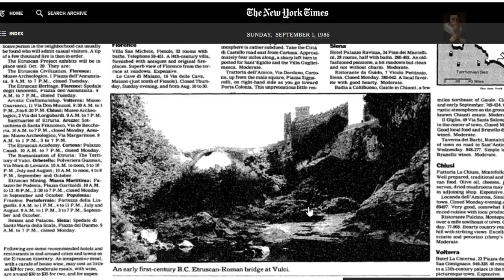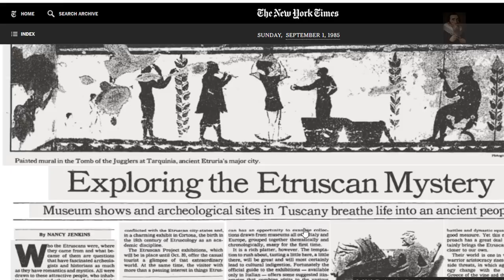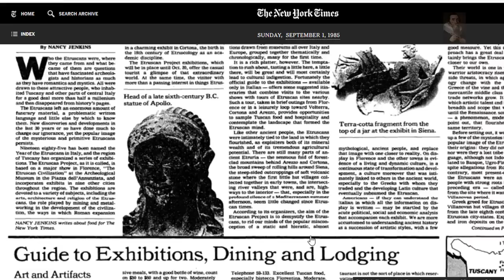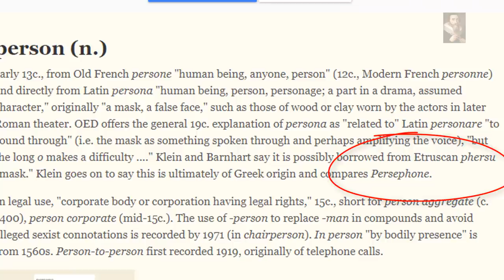An Enigma of Antiquity - The Etruscan Civilization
The LostPyramid was discovered by Salvadore Fosci back in 2008 revealing gruesome rituals that may have taken place here during the Etruscan Civilizations Empire, they may have influenced the RomanEmpire but who were these people and what happened to them?